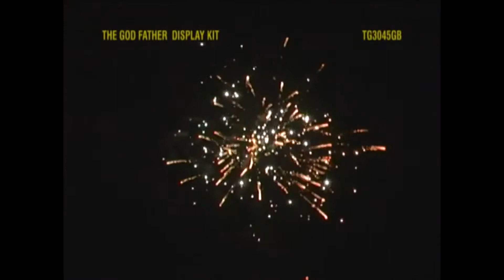BR Godfather Available From Cardiff Fireworks